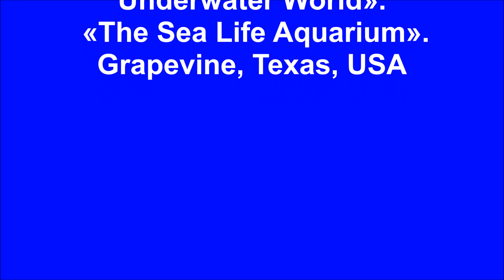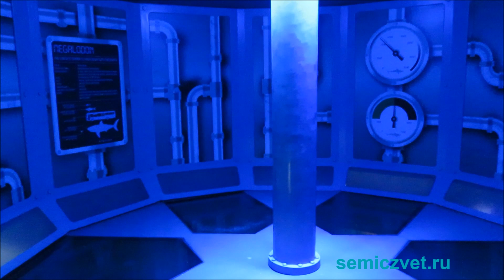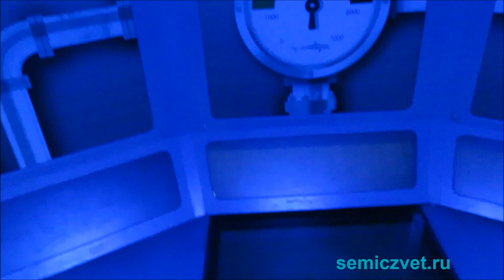🦈 Акулы и Скаты. Подводный мир. Штат Техас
🦈 Акулы вокруг нас. Морские хищники.
Океанариум "Морская жизнь" (Sea Life Aquarium) расположен в торговом центре "Грейпвайн Миллс", г. Грейпвайн, штат Техас, США (Grapevine Mills Mall, Grapevine, Texas).

🦀 Двухэтажный крытый аквариум площадью  4 180 кв. м содержит тысячи морских существ, а также интерактивные бассейны с прикосновением и океанский туннель с обзором на 360°.

🦑 Здесь можно приблизиться и встретиться лицом к лицу с удивительными подводными существами, такими как акулы, морские черепахи, скаты, морские звезды, морские коньки, медузы и тысячи красочных рыб!
Увлекательный подводный мир для исследования.

🌀🌊 Белое Море. Животный и водный мир
🎠 Ярмарка штата Техас. Фэйр Парк, Даллас
🐡 Обитатели Океанариума "Морская жизнь". Техас